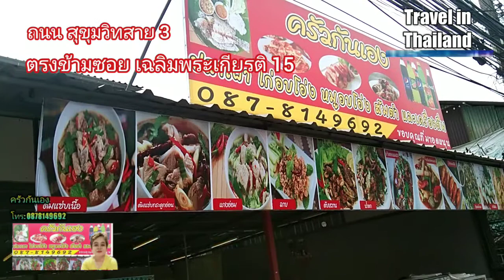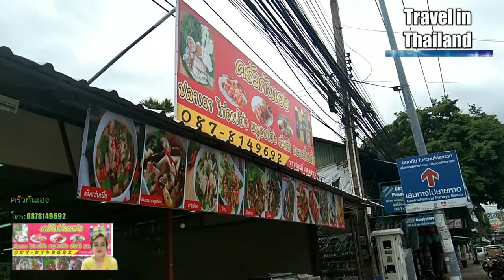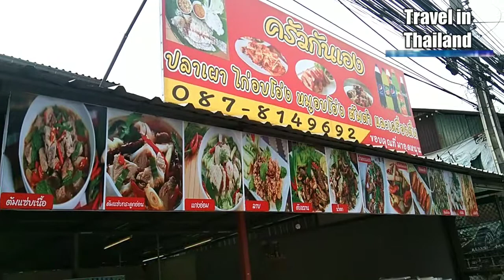แนะนำร้านอาหารอีสาน พัทยาสาย 3 ครัวกันเอง กินเที่ยว พัทยา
คลิปนี้ เป็นคลิปแนะนำร้านอาหาร กินเที่ยว ในพัทยา ร้าน นี้ เป็นร้านอาหาร อีสานเปิดใหม่ ชื่อร้าน ครัว กันเองค่ะ อาหารน่าทานค่ะ อร่อยมากค่ะมาเที่ยว พัทยา แนะนำนะคะ